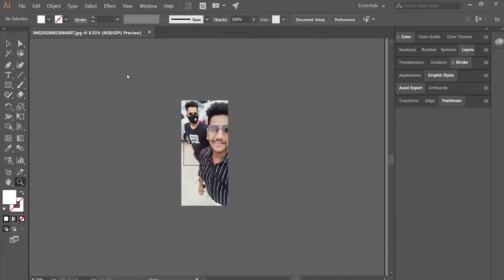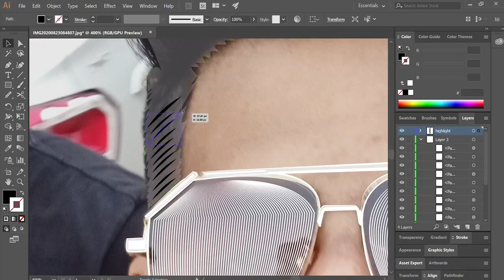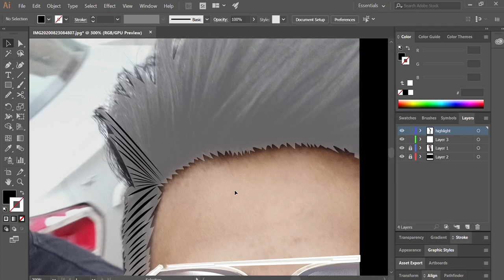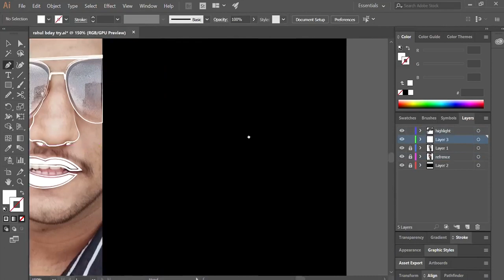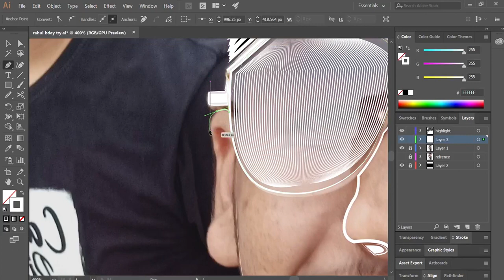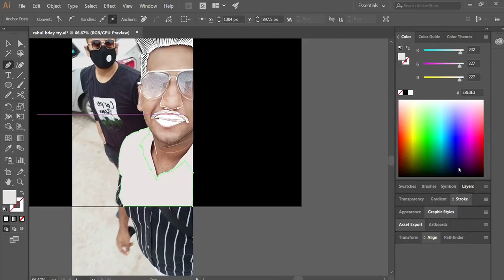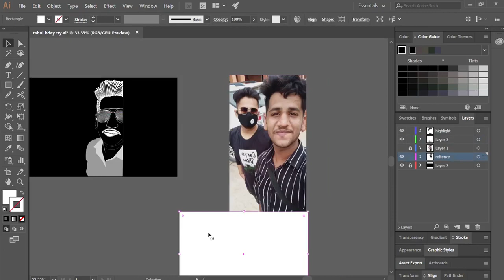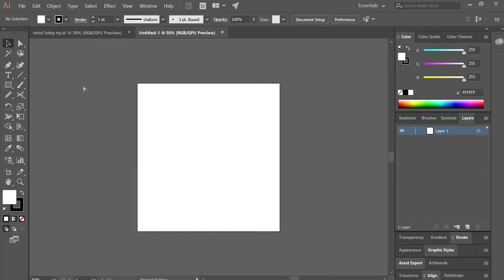How To Make Line Art Vector In Adobe Illustrator | By Creativistic | (speed art)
hi i am creativistic i m a graphic designer who make roast and art related videos so this video is about how i make a line art vector for my friend and you can make like this and give to your friends and relatives as a gift frame so enjoy and leave your opinion in the comment blow
and if you make something like that dont forget to tag me